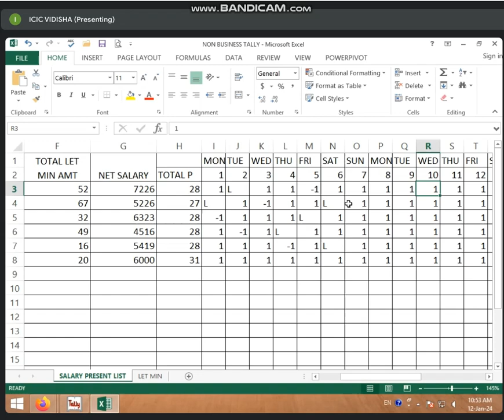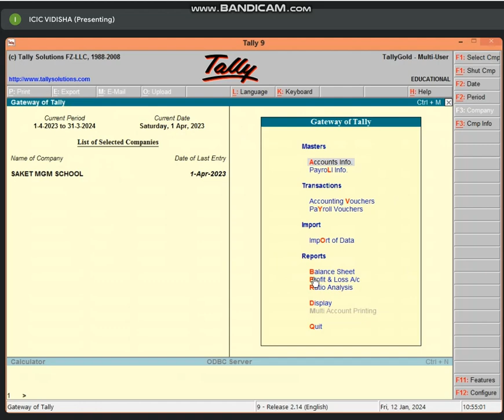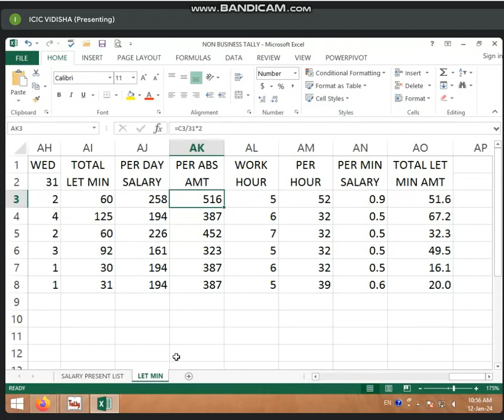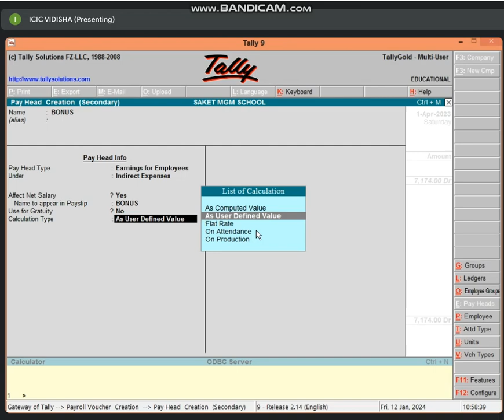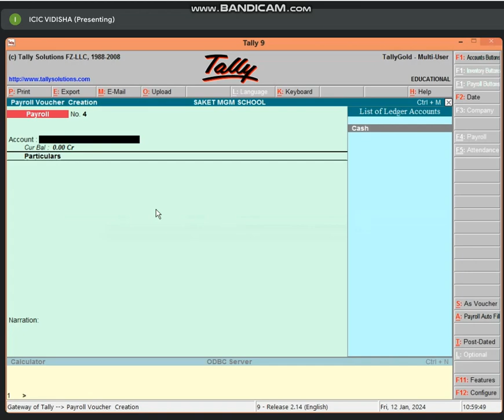10:30 TO 11:00 PART-2 NON BUSINESS TALLY SCHOOL WORK SALARY PRESENT LIST BY BHARTI CHANDANI 12JAN24